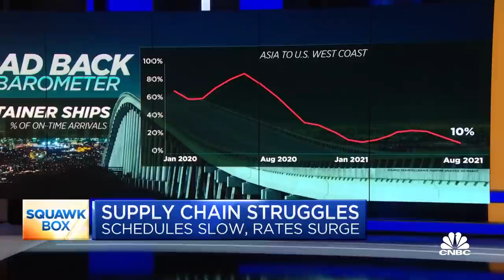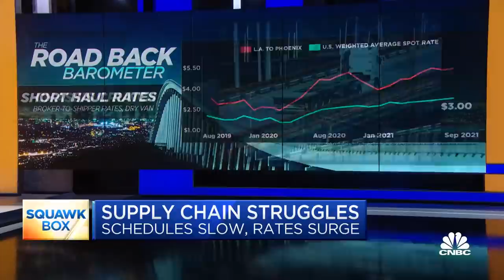On-time cargo ships drop to 10% as supply chains struggle: IHS Markit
CNBC's Steve Liesman joins "Squawk Box" to break down the latest supply chain data and its lingering problems.